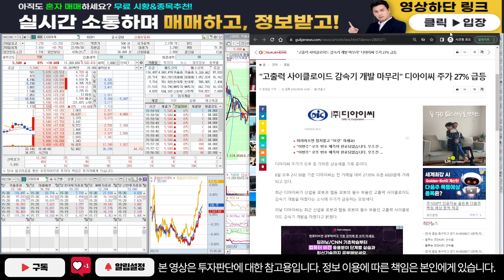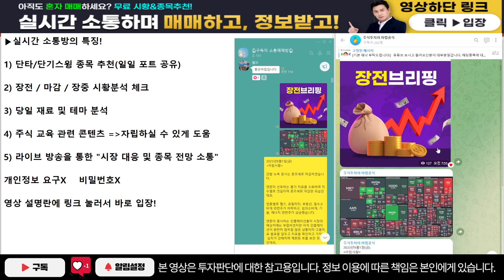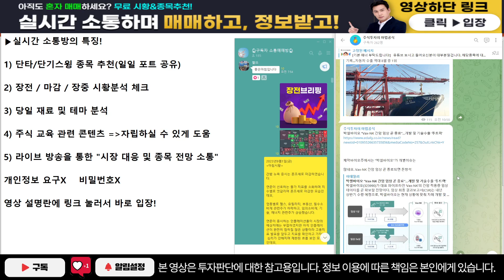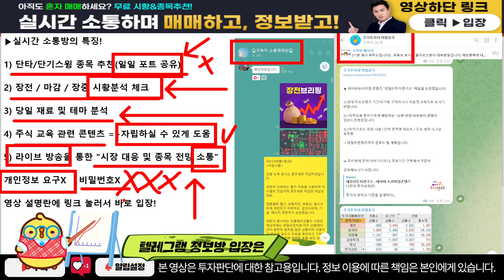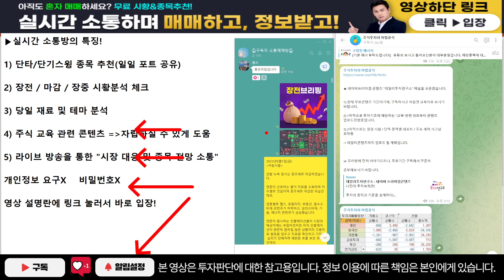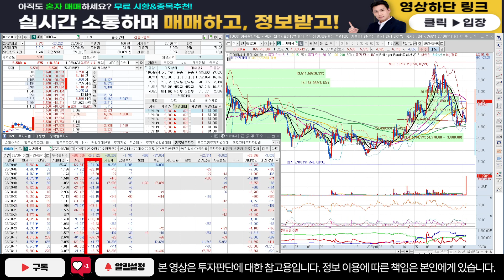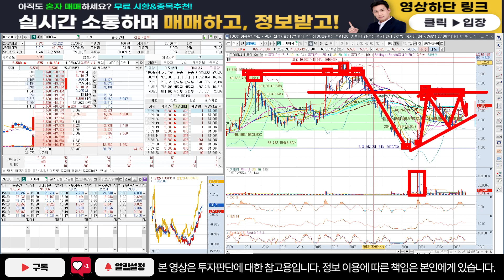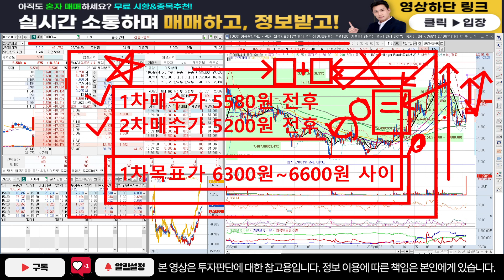[주식]디아이씨 - 한번 급등한 종목은 이후에 이런점을 잘파악해야됩니다!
주식정보 텔레그램 구독자 카카오톡 소통 매매방